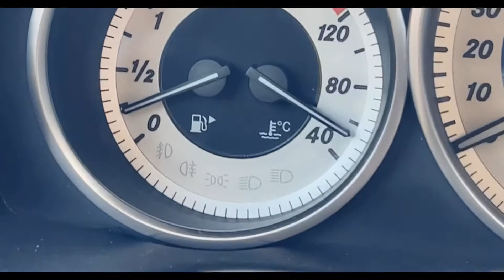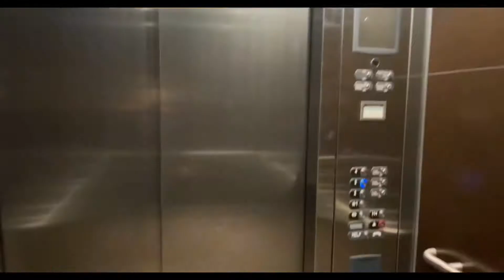Hello 3rd trimester | 3 hour glucose test | pregnancy vlog | pregnant with PCOS | baby #2